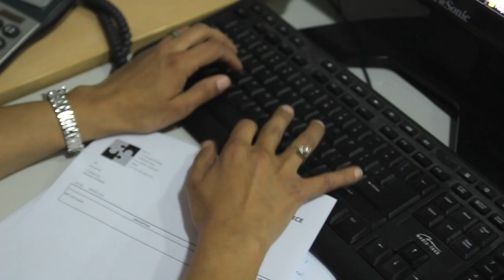Malta - Open for Business No.2